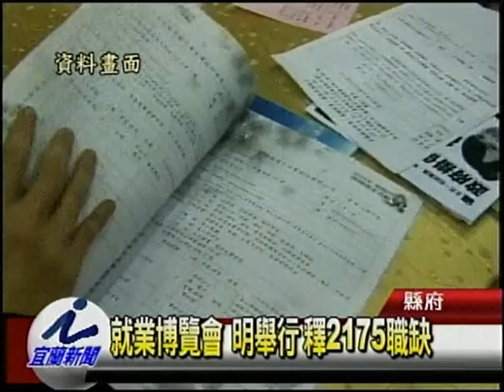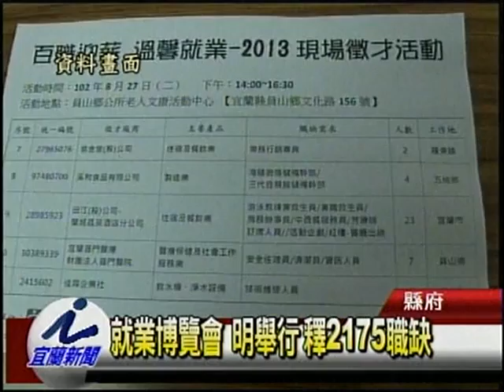就業博覽會明舉行 釋2175職缺